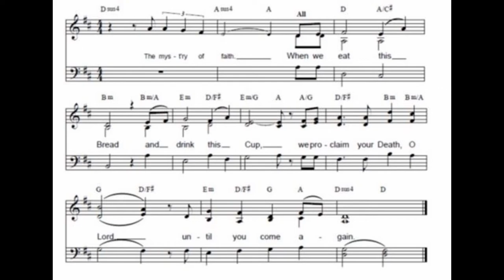Mystery of Faith & Amen Alto Mass of Christ the Savior